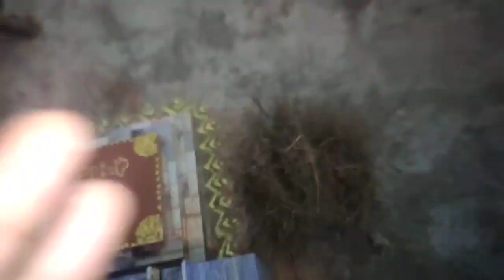Diwali Celebration 😍🤩 | Mja aagya🤩 | Happy Diwali 2021 🌠🌌 | Pahari Diwali | Jitender Thakur Vlogs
Happy Diwali 2021😍🌌🌠 Diwali Celebration 🌌😍

Hope all are good and healthy 😊✋

Hey Everyone!!

Don't forget to press bell Icon (🔔) to get notification first🥰✌️

Instagram Chlate ho?